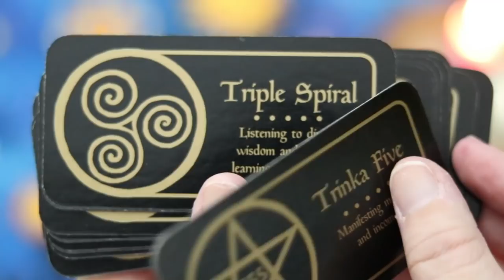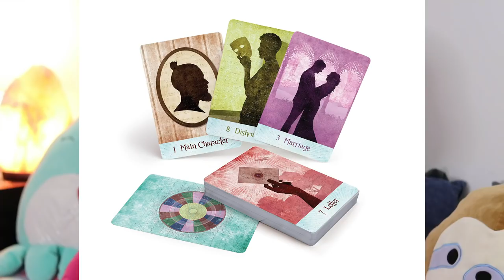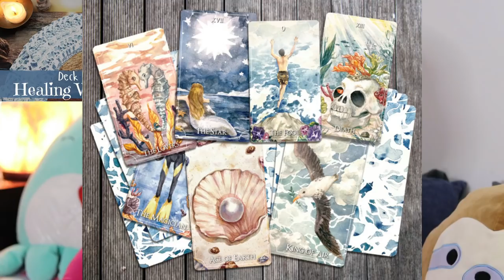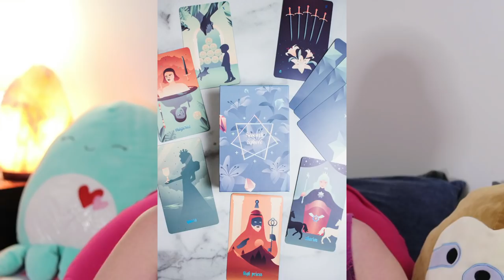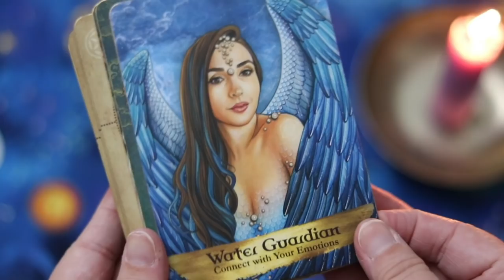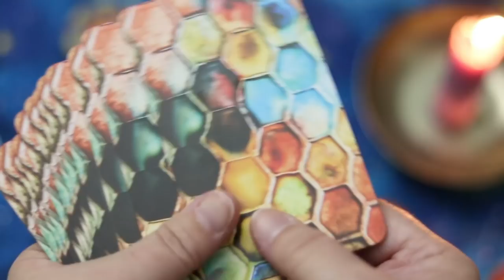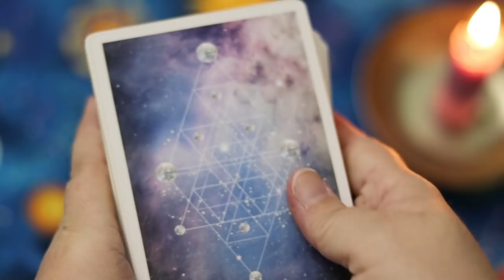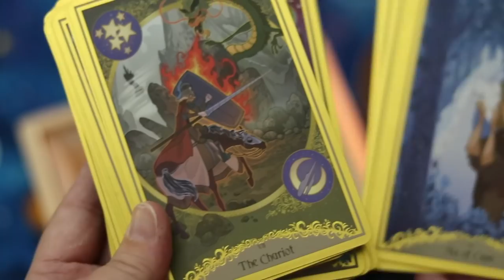I said NO to these decks!! | Anti-haul #11 | Tarot and Oracle Decks I'm not gonna buy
🌳 UP TO DATE LINKS CAN BE FOUND AT MY LINK TREE:
🌟 I said NO to these decks!! | Anti-haul #11 | Tarot and Oracle Decks I'm not gonna buy - Thank you for watching my Tarot Anti-Haul where I compare decks I've decided not to buy (at least not yet) with decks from my collection! I can't wait to hear your thoughts on these decks in the comments, below! EXPAND to see links to all decks mentioned!

00:00 Intro
01:48 Disclaimers
03:12 Decks I Regret Purchasing
03:30 Mass Market Decks I'm Not Gonna Buy
14:29 Indie Decks I'm Not Gonna Buy
27:29 Decks I'm Not Gonna Pre-Order
37:28 Kickstarters I didn't Back
46:08 Wrap-Up

Decks Mentioned:
Making Magick Oracle Deck
Making Magick Mini Deck
Magic of Unicorns Oracle
Oracle of the Unicorns
Rainbow Kipper
Spirit Within Tarot
Angels & Ancestors Oracle Deck
Seasons of the Witch Yule Oracle
Seasons of the Witch Samhain Oracle
Winterseer Animal Oracle
Prism Oracle
Color Mage Oracle: OOP
Sacred Creators Oracle
Jack O' Lantern Tarot
Halloween Tarot (in a tin)

💻 CONNECT
Lisa Papez
Canada